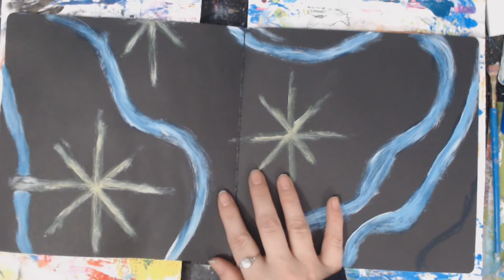sharing a cool art look/technique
Mondays Inspiration
Can't get enough of Artting it Out!! Come join me and others like you.

Snail Mail
Crystal w/ Art It Out
123 N Liberty St
Troy KS, 66087